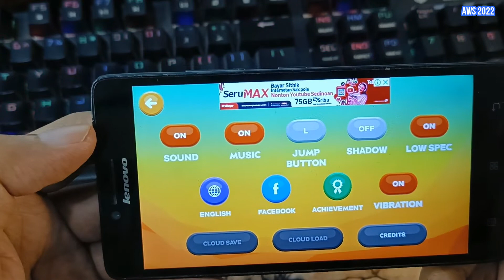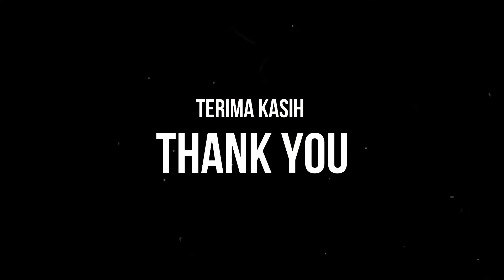GAMING TEST LENOVO A6000+ IN 2022 | SNAPDRAGON 410 | MOBILE LEGENDS ARENA OF VALOR SMASHING RUSH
Perangkat yang saya gunakan adalah Lenovo A6000+ varian ram dan internal 2/16GB. Sedangkan game yang saya mainkan adalah :

Mobile Legends
Arena Of Valor
Smashing Rush

Pengaturan grafis juga sudah saya sertakan pada video diatas. Terima-kasih, semoga bermanfaat :)